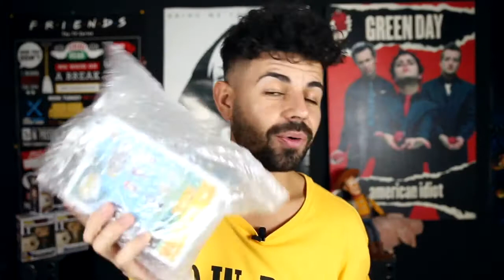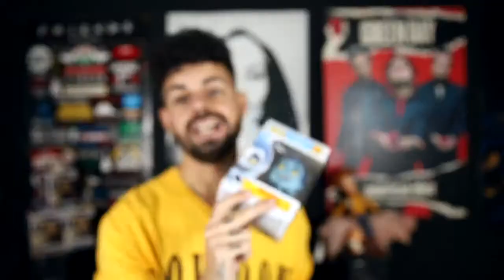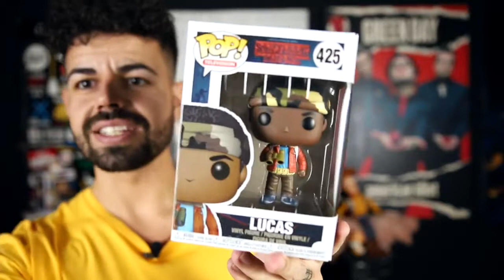FUNKO POP! CON GUELMI // EMP España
¡Muchas gracias Guelmi!
LINKS a los artículos del vídeo;

¡Más de Guelmi!